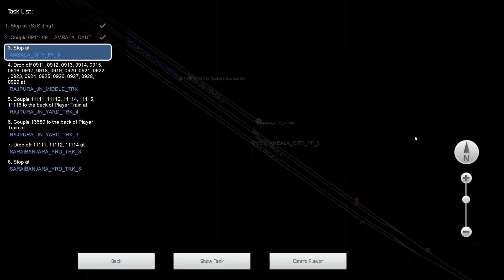Shunting Express Freight | Railworks Train simulator | Northern Railway V1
Hello Railfans! Welcome to the new video. We are starting our duty from ambala cantt yard.We are picking up the parcel coaches from  Ambala siding and moving towards rajpura to pick some wagons! This scenario is by Shubham Gurjar ji. Part 2 will be out soon!

(Now even on Bharat Stream)

Game name: Railworks 3 Train Simulator 2020 by Dovetail Games available for purchase and download at Steam website / app (PC only)